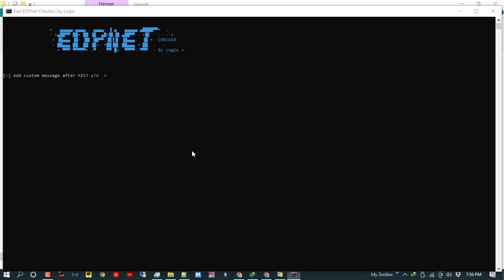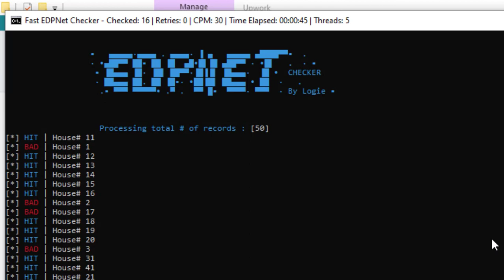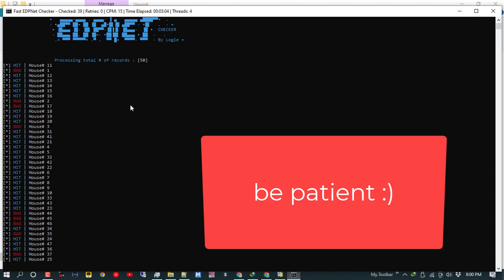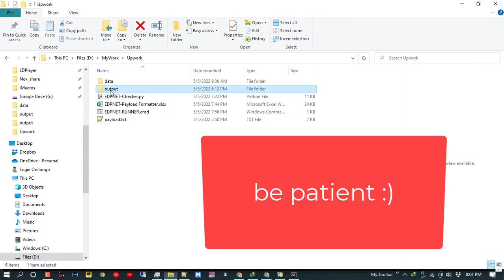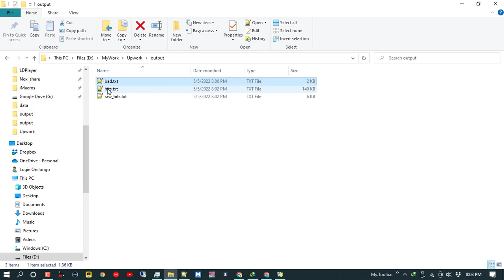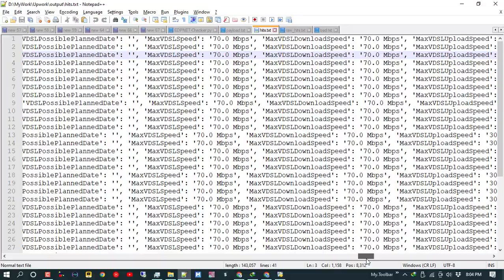Scraping Demo (EDPNET)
This program will check EDPNET availability in Area (Netherlands)

For educational only